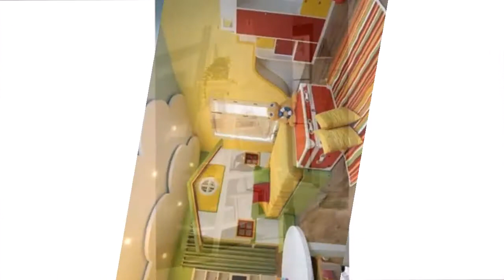Примери за обзавеждане на дома